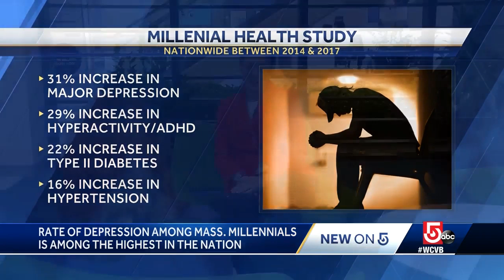Study: Massachusetts millennials among most depressed in nation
Nationwide, people aged 22-38 were less healthy than the generation before them.